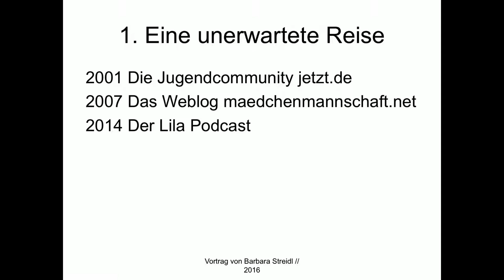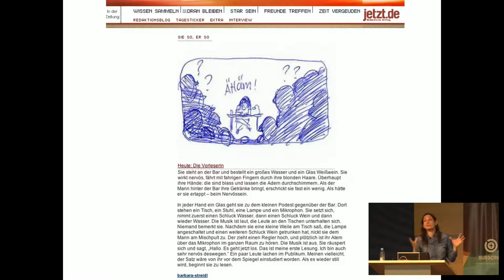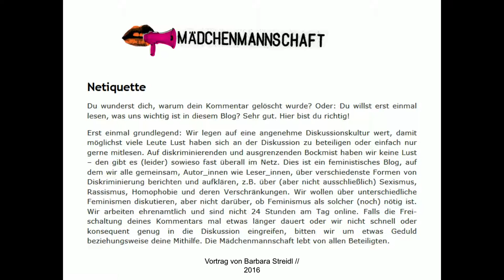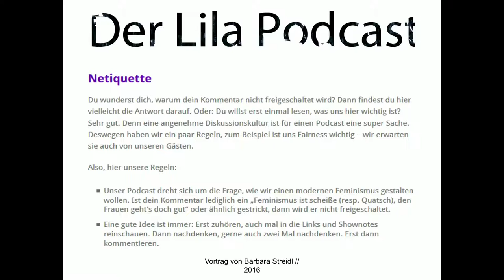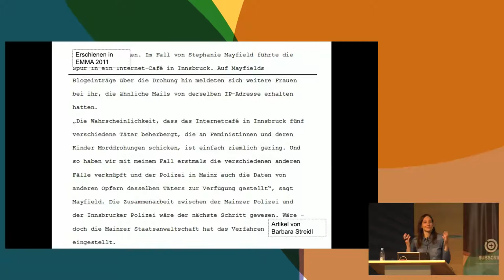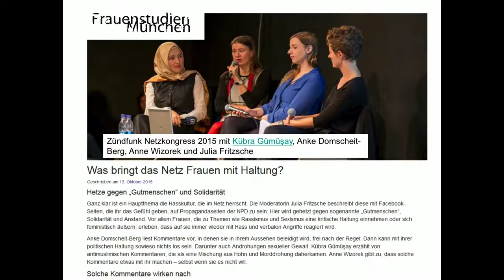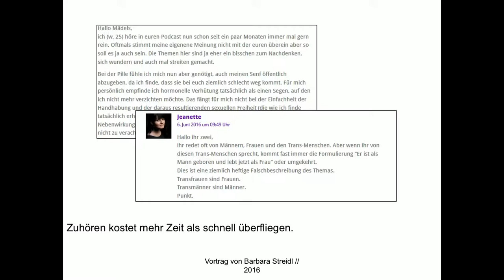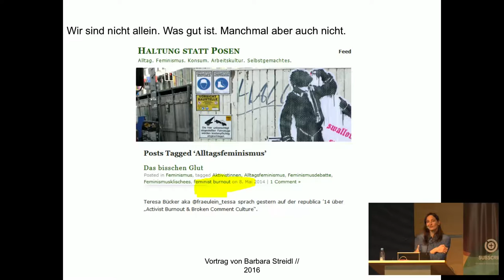SUBSCRIBE 8: Der Lila Podcast und Kommunikationskultur im Netz (Barbara Streidl)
Barbara Streidl